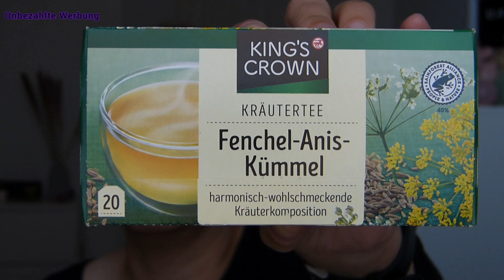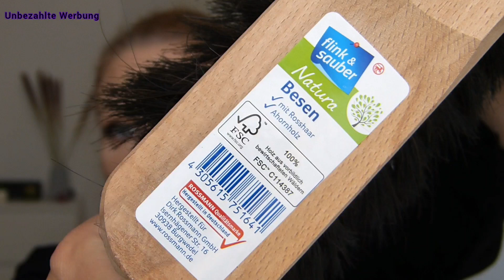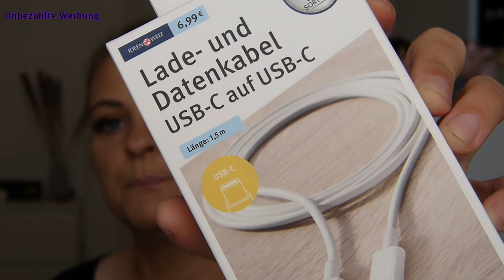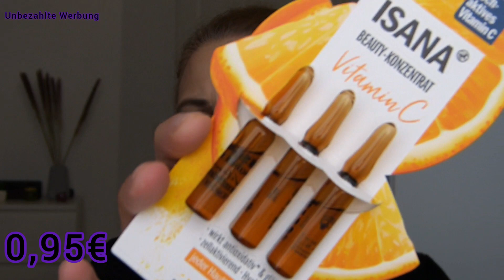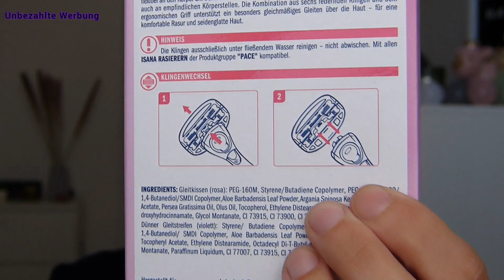Rossmann Haul 🌺 September 2022 🌺 Erkältungszeit 🤧🌺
Hallo

heute habe ich einen Rossmann Haul für dich. Viel Spaß mit dem Video.
  Liebe Grüße Ela 💖

unbezahlte Werbung